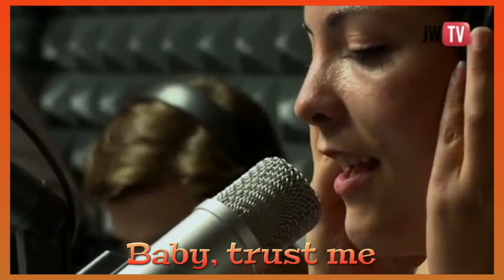Caro Emerald - The Other Woman (2011) lyrics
Album: Deleted Scenes from the Cutting Room Floor

Caroline Esmeralda van der Leeuw (born 26 April 1981), known for the music project Caro Emerald, is a Dutch pop and jazz singer who mainly performs in English. Active since 2007, she rose to prominence in 2009 with debut single, "Back It Up". Follow-up single "A Night Like This" topped charts in the Netherlands.

The debut Caro Emerald album, Deleted Scenes from the Cutting Room Floor, was released on 29 January 2010. By August 2010, the album had spent its 30th week at number one in the Dutch album charts, setting an all-time record and beating Michael Jackson's Thriller by one week. Deleted Scenes from the Cutting Room Floor became the biggest selling album of 2010 in the Netherlands with over 350,000 copies to date. Worldwide, approximately 2 million copies have been sold to date. On 3 October 2010, Emerald was awarded the Dutch music prize Edison Award for Best Female Artist. In 2013 a second studio album was released titled The Shocking Miss Emerald. The album entered at number one in the Dutch and United Kingdom album charts[3] and sold over 600,000 copies.

Caroline Esmeralda van der Leeuw was born on 26 April 1981, in Amsterdam, the Netherlands[4] to a Dutch father and an Aruban mother. She started singing lessons at age 12 with James Gilloffo in Amsterdam and joined a girl vocal group, Les Elles, under his guidance. Following high school, she trained as a jazz vocalist at the Amsterdam Conservatory, graduating in 2005.

In March 2014 Emerald gave birth to a girl. then gave birth to a second daughter in August 2017.